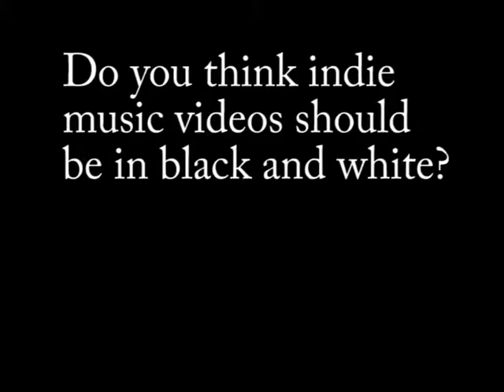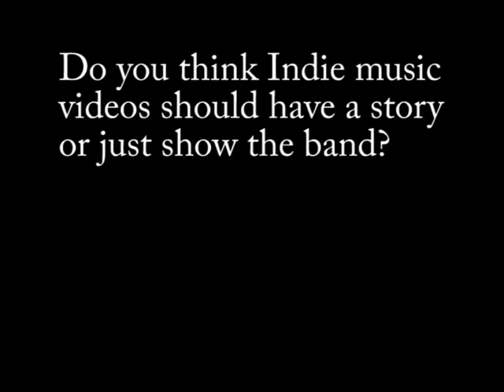Vox pox for Indie band music video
a vox pox at school from my target audience on indie bands.